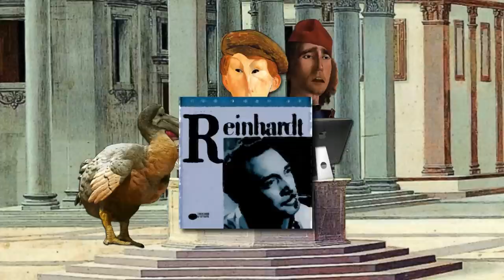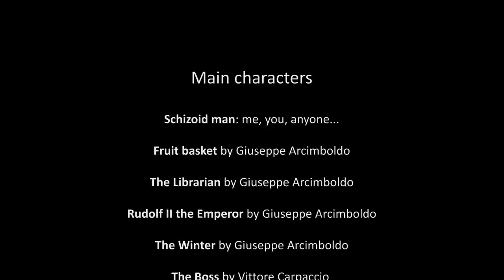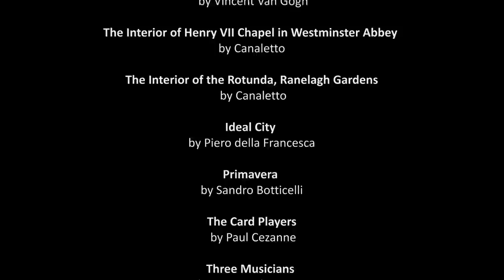Short Movie Comedy - Schizod Arcimboldo - Episode 1 - Work or get fired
This short movie comedy introduce a new video series named Schizoid Arcimboldo, where the main character is a typical 21st century schizoid man.
I'm not well. I feel confused, confused in my head. Who am I, where am I, what do I want...always the same fucking questions. And then there are the multiple personalities trying to take over. I see them as four paintings by that guy with all the faces made of food and stuff - Arcimboldo. Winter, the Emperor Rudolph, The Librarian and the Reversible Head in a fruit basket. Each one represents one of my four tormentors. Do you have any idea what the life of a schizoid is like? Take today for instance, my boss told me that if I don't start working faster he's going to fire me. Nice, eh? Naturally, my four personalities each reacted as only they know how. Here's how it went...